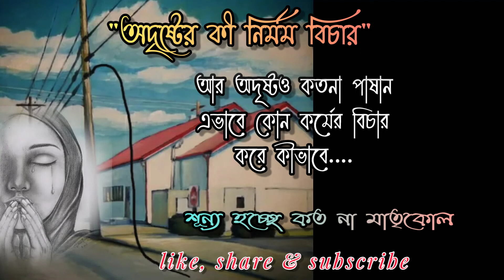'অদৃষ্টের কী নির্মম বিচার' | বিদ্যুৎ তারে সকের ফলে মৃত বালক | Electric shock death | Bengali story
অদৃষ্টের কী নির্মম বিচার
বছর ১০-১২ র এক নিষ্পাপ শিশুকে ইলেকট্রিক সকে মৃত্যু দিল। আর অকারণে শূন্য করলো মাতৃকোল।